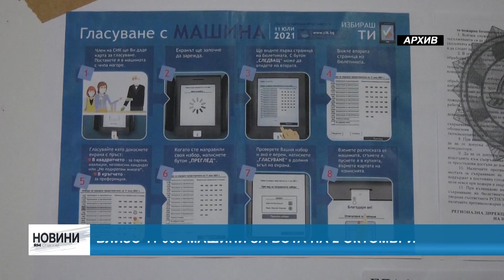RM TV: Близо 11 000 машини за вота на 2 октомври